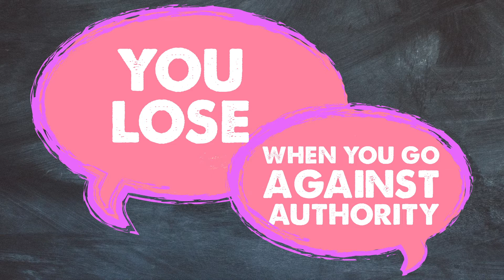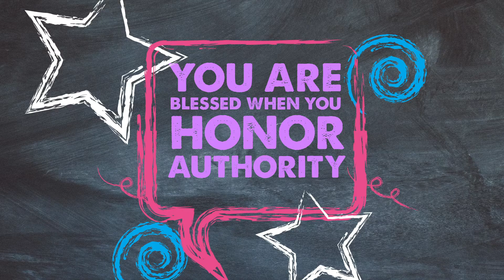Forgetful Fran #7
Poor Fran.. she has a lot of questions about God.. if only she could remember them!  In this episode, Fran is struggling with having to listen to her dad.  Enjoy this fun skit that will make you laugh and explain what God thinks about obeying authority!